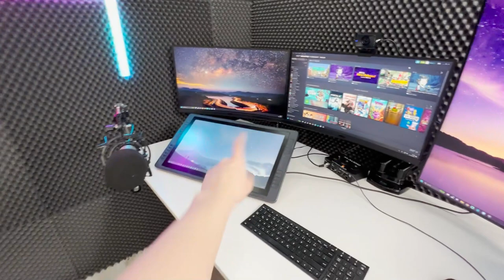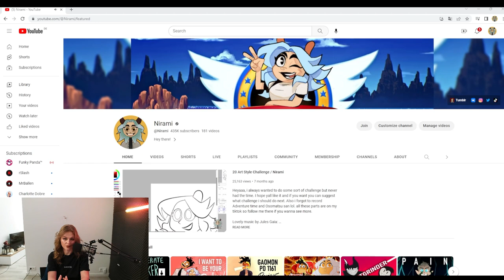new setup + whats to come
Hey! Im Nirami!

If you use my footage for YouTube, please put my link as close to the top of the description as possible. PLEASE link my original video that you got the footage from.
This is crucial, and I will remove your video if I see it without any credit at all.
The more views and exposure I get, the more cool stuff I can do, and the more you can take!

My Equip:
Huion Kamvas Pro 20 Pen Display
Rode - NT1A (Mikrofon)
Beats Studio3